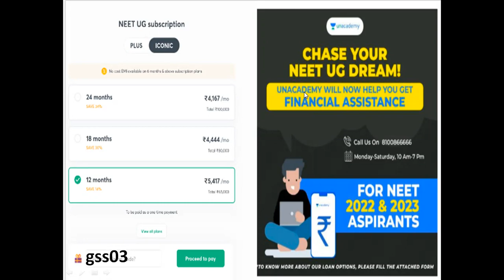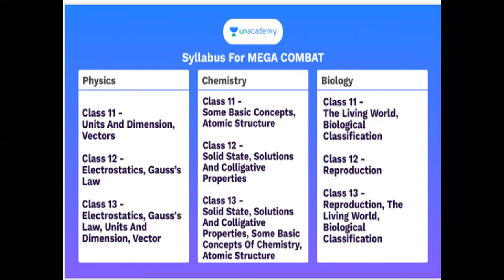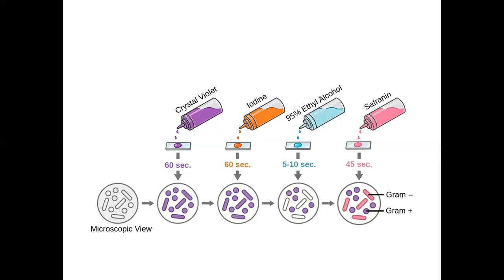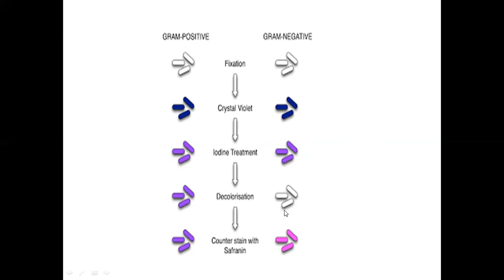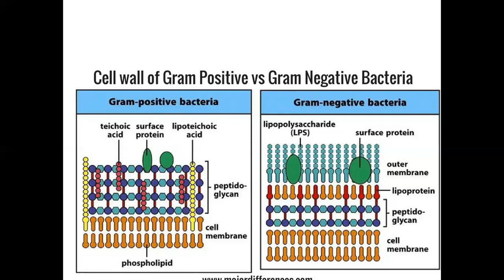gram staining process gram positive and gram negative